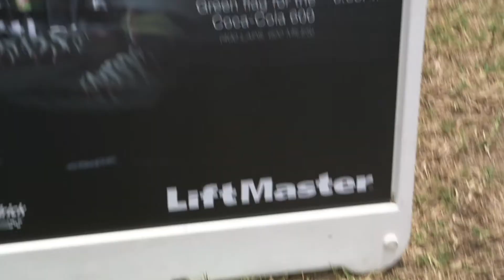LiftMaster 2017 Sponsorship Highlights